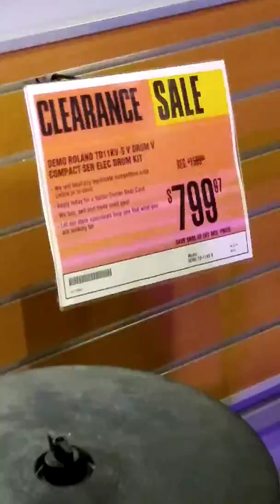Guitar center Moreno Valley June 7, 2018